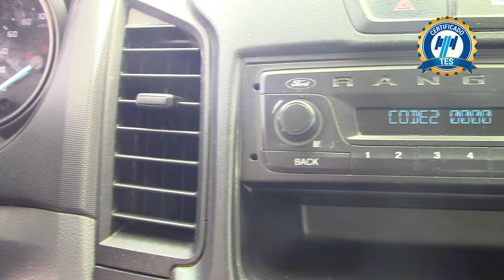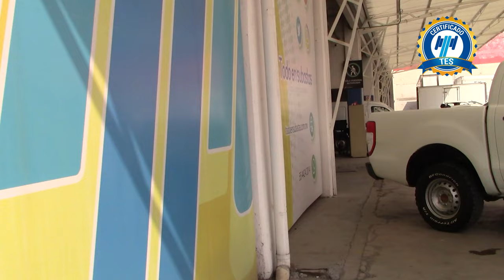Ford / Ranger / 2017 - 21285